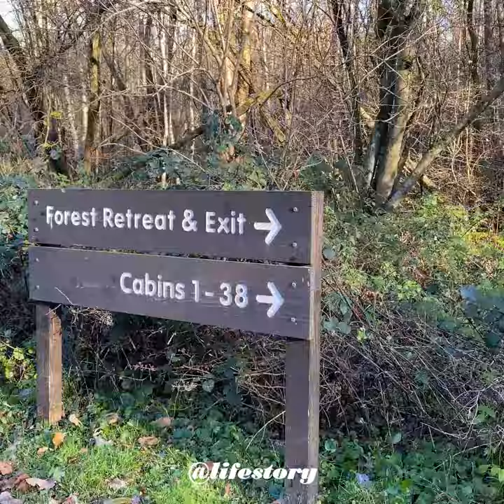Forest Holidays Winchester Blackwood Forest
Address : Larkwhistle Farm Rd, Winchester SO21 3BG
Blackwood Forest is the perfect place to get away from it all. Relax in one of 60 cabins dotted among the tall beech trees in a secluded corner of the forest. Our Blackwood Forest location in Hampshire is set within a 270-hectare beech wood, carpeted in bluebells in the spring and bathed in golden hues in the autumn. Here, you can unwind and enjoy the unique Forest Holidays blend of natural wonders and life’s little luxuries.